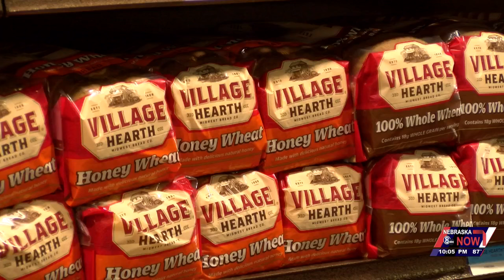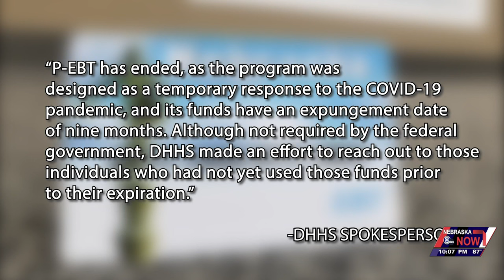Nebraska families befuddled after letters say summer EBT funding expired